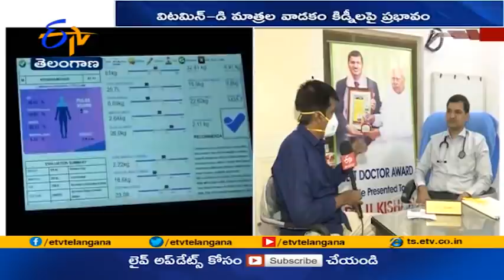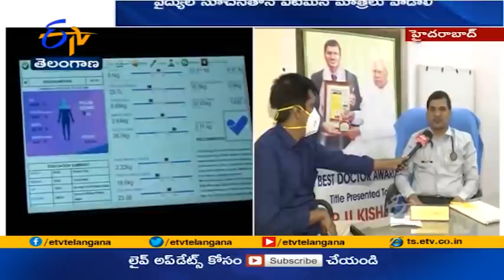Senior Physician Dr.U. Kishan Interview | Over Covid Precautions for Diabetic Patients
కరోనా బాధితులు ఫంగస్ సంబంధిత వ్యాధుల బారిన పడకుండా ఉండాలంటే...మధుమేహాన్ని నియంత్రణలో ఉంచుకోవడం చాలా అవసరమని...R.V.M వైద్య కళాశాల అసోసియేట్ ప్రొఫెసర్, సీనియర్ ఫిజీషియన్ డాక్టర్...U.కిషన్ పేర్కొన్నారు. కరోనా  సోకినపుడు, కోలుకున్న తర్వాత మధుమేహం నియంత్రణపై అశ్రద్ధ చేయవద్దని...ఆయన సూచించారు. కోవిడ్ సోకిన వారు ఆహారాన్ని ముఖ్యంగా...మాంసాహారం అతిగా తీసుకోవడం మంచిది కాదని...మితంగానే ఉండాలని...డాక్టర్ కిషన్ పేర్కొన్నారు. విటమిన్ మాత్రలు అనవసరంగా, అతిగా వాడటం మంచిది కాదంటున్న...డాక్టర్ కిషన్ తో...ఈటీవీ ముఖాముఖి.